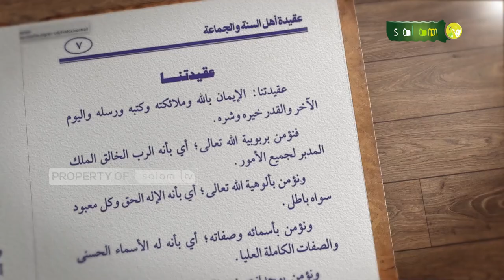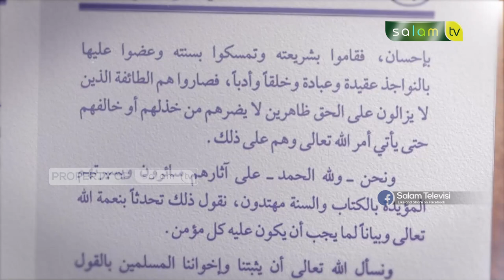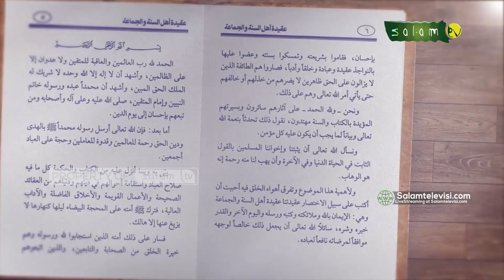Kajian Kitab Aqidah : MANHAJ AHLUSUNNAH WAL JAMAAH